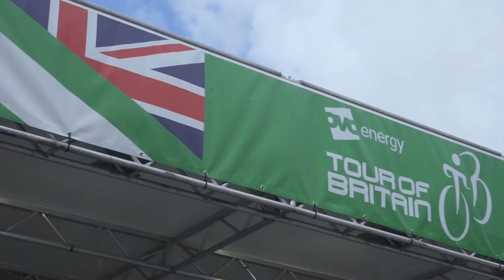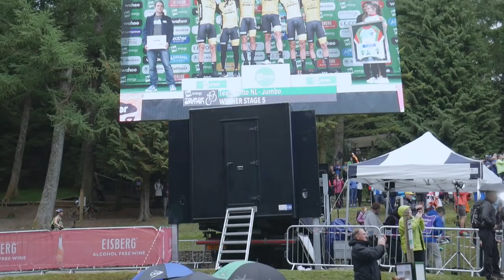On The Limit: Canyon Eisberg's Tour Of Britain | Episode 2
Join us as we follow UCI Continental team Canyon Eisberg as they take on the giants of the World Tour at the biggest race of their season, the Tour of Britain.

In Episode 2, our riders are underdogs in the Team Time Trial with just three TT bikes for six riders. In the beautiful but brutally hilly Lake District, a tough route with a gruelling climb awaits the team. Can they keep their GC rider Max in the top 20?

This video was made in association with Canyon, co-sponsor of Canyon Eisberg.

Follow CP!